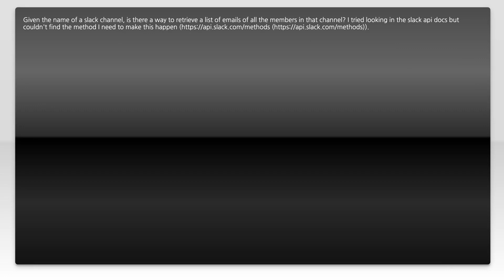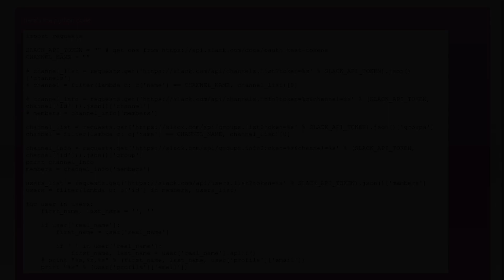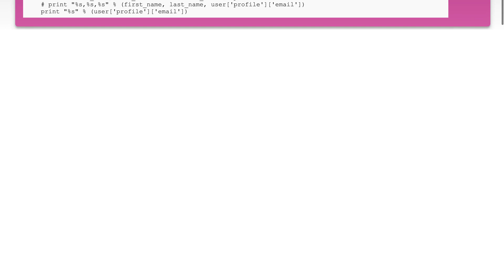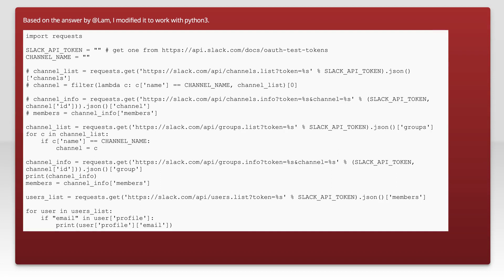Slack API: Retrieve all member emails from a slack channel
Just wanted to thank those users featured in this video:
Jeremy (No Longer Available

Related to: email, channel, slack-api, slack